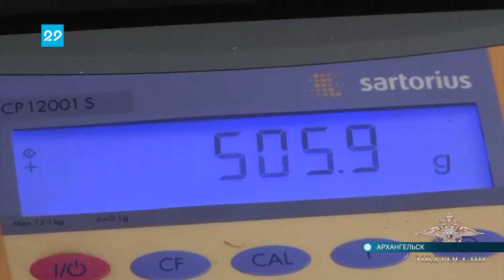21 12 2020 В Архангельской области изъято более 6 килограммов наркотиков